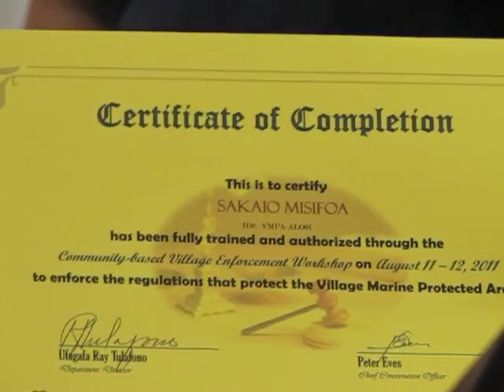American Samoa Global MPA Leader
American Samoa's Marine Protected Areas are federal, territorial, village and privately regulated. Together they comprise a globally leading system of o cean and coral reef protection and preservation.